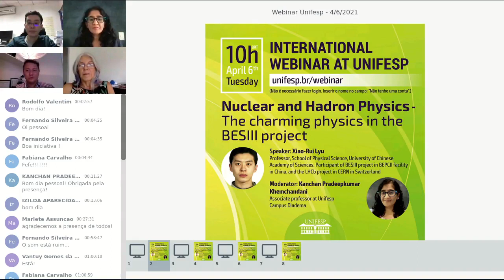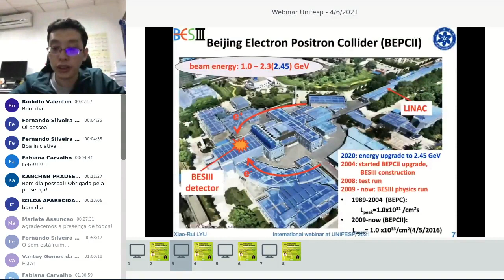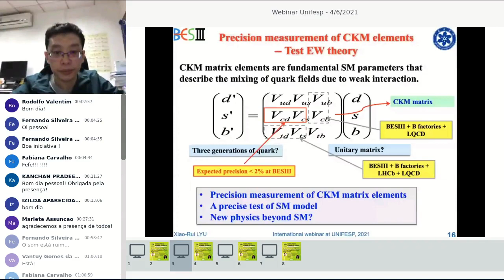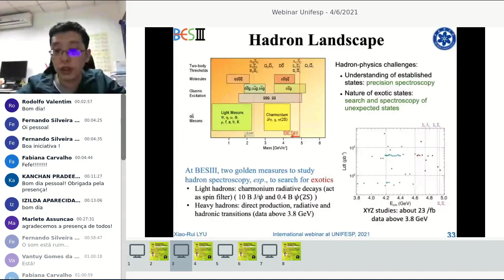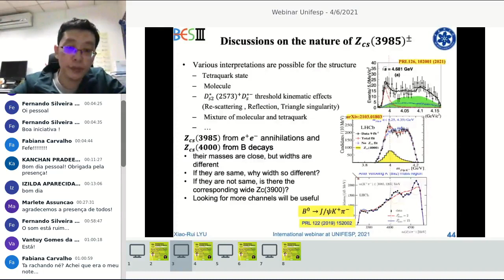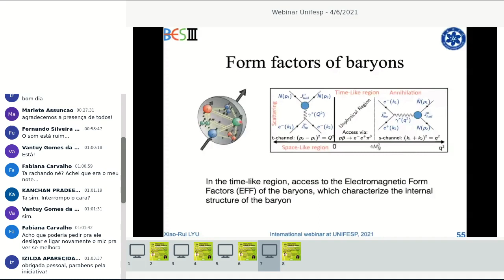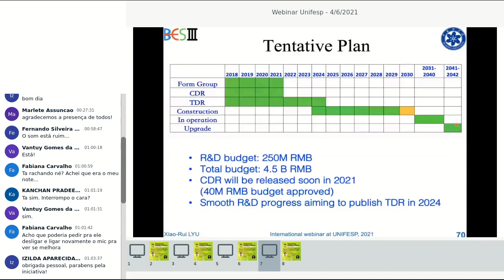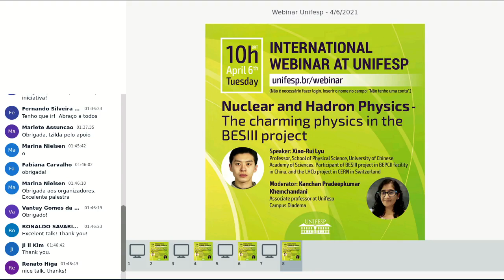Nuclear and Hadron Physics - The charming physics in the BESIII project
06/04/2021
Speaker: Xiao-Rui Lyu - professor, School of Physical Science, University of Chinese Academy of Sciences. Participant of BESIII project in BEPCII facility in China, and the LHCb project in CERN in Switzerland

Moderator: Kanchan Pradeepkumar Khemchandani - associate professor at Unifesp - Campus Diadema